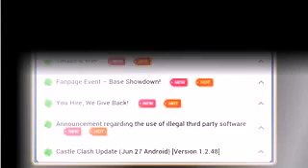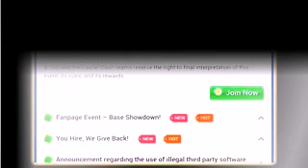Castle Clash Game Part 6